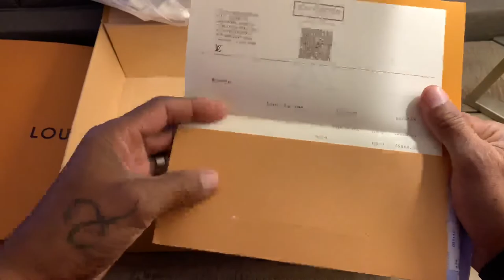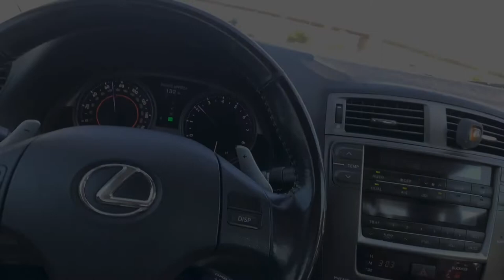Is This Popular YouTuber’s Louis V Sling Bag Real Or Fake? 😳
So what do YOU think?  Is his LV Avenue Sling Bag Real or Fake?

My Filming Equipment:
Canon EO M50
Rode VideoMicro Microphone
Camera AC Adapter
Joby Tripod
Studio Lights